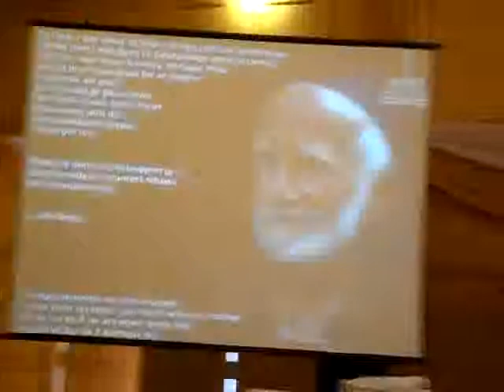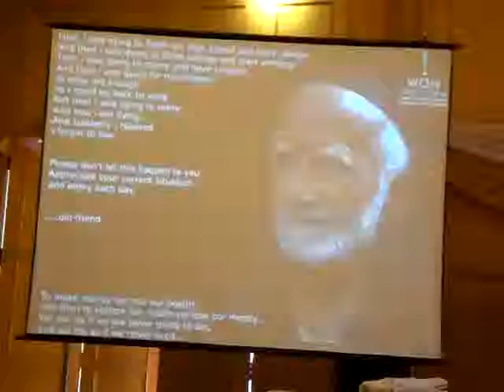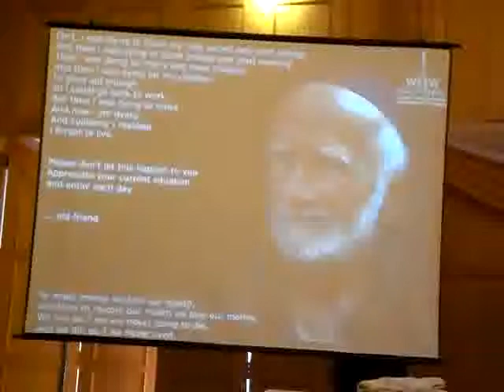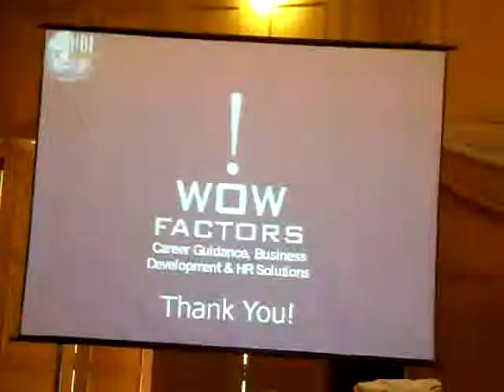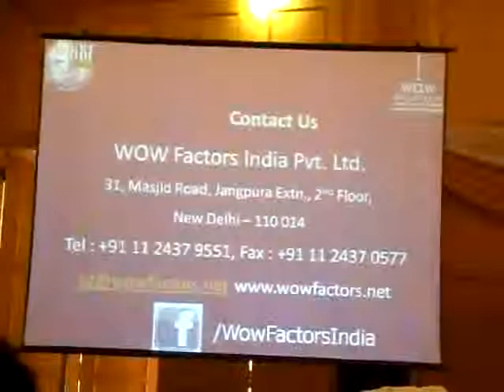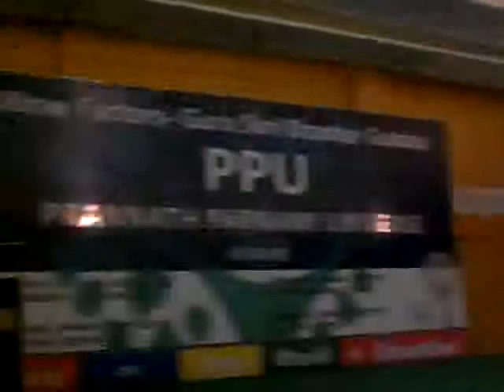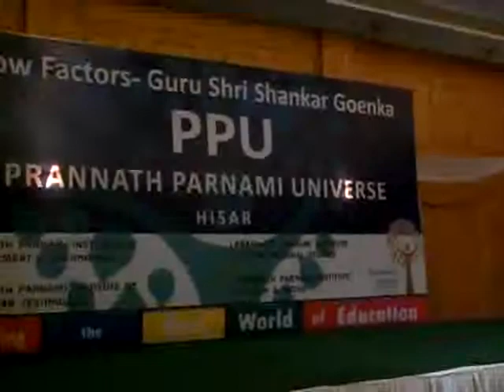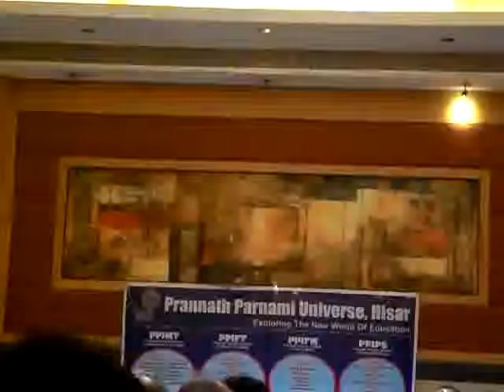Dr Shankar Goenka Asia Head Wow Factors Delivers A Lecture for Non-Medical Stream Students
Dr Shankar Goenka, Asia Head of The Wow Factors Delivers Lecture for Non-Medical Stream Students at Mid Town Grand, Hisar on 17 June 2012 under the Auspices of PPU, Hisar
in technical collaboration with
Lokvaani (Global Media Agency) and Bharatiyam Presents
Courtesy PPIMT, Hisar
Due to technical reasons high resolution video could not be uploaded.